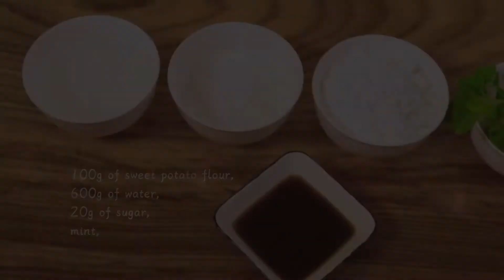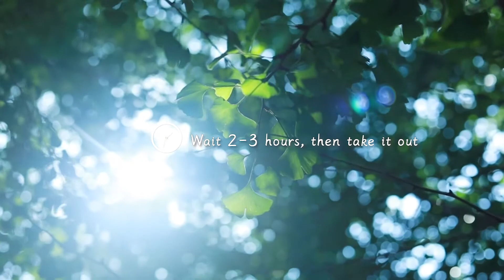ขนมชิงเหลียง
ขนมชิงเหลียง  เป็นขนมอีกหนึ่งเมนูที่ทำในเทศกาลไหว้พระจันทร์ เป็นขนมที่ทำง่ายๆที่บ้าน รสชาตินุ่ม หวานหอม ชวนสัมผัสเป็นอย่างมาก ลองทำทานดูนะคะ